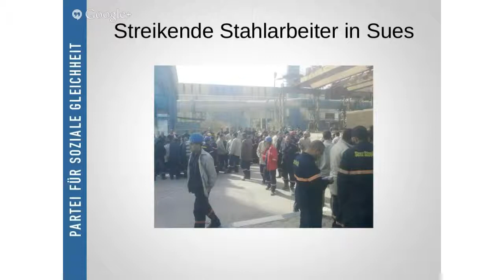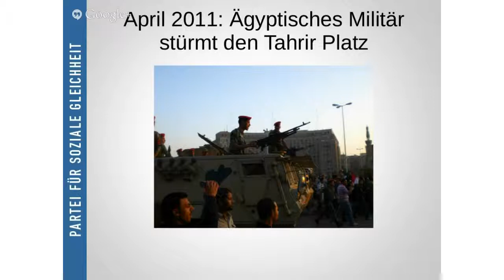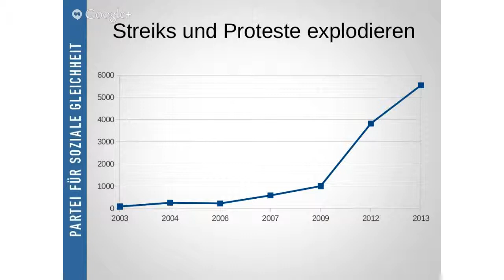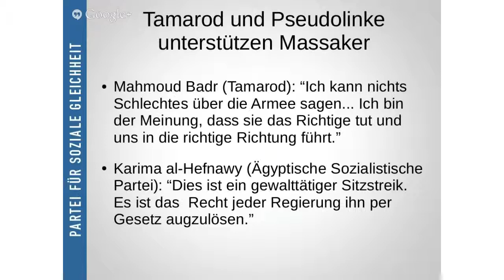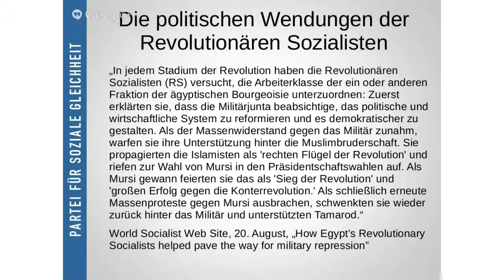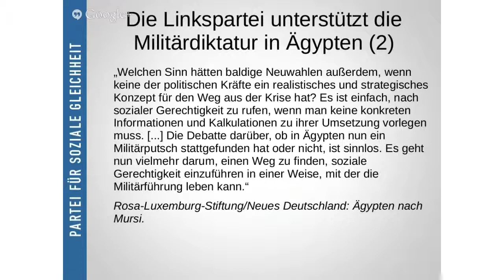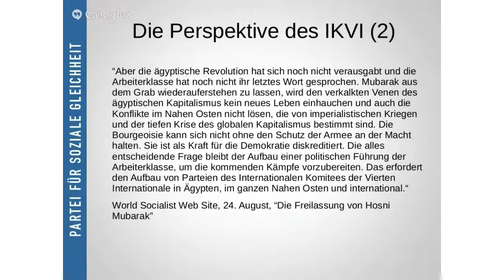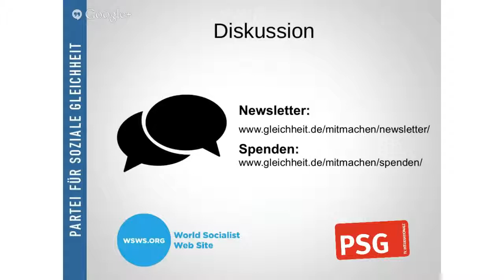Revolution und Konterrevolution in Ägypten -- die politischen Lehren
Die dramatischen Ereignisse in Ägypten zeigen die Notwendigkeit eines sozialistischen Programms und einer revolutionären Führung. Mehr als zwei Jahre nach dem Aufstand gegen die Mubarak-Diktatur versucht das Militär mit blutiger Gewalt die Uhr auf die Zeit vor dem Februar 2011 zurückzudrehen. Es stützt sich dabei auf liberale und pseudolinke Kräfte, die offen die Gewalt des Militärs unterstützen und ihren konterrevolutionären Charakter zeigen. In Ägypten wie in Europa brauchen Arbeiter ihre eigene Partei, um sich auf die kommenden Klassenkämpfe vorzubereiten.